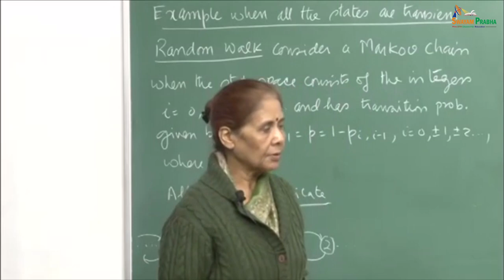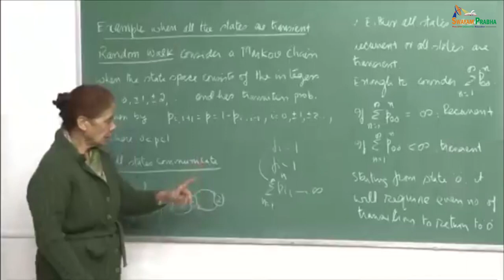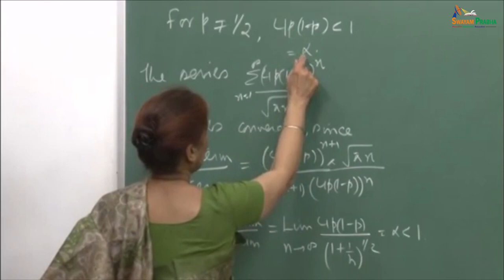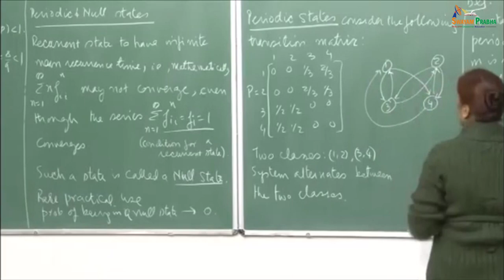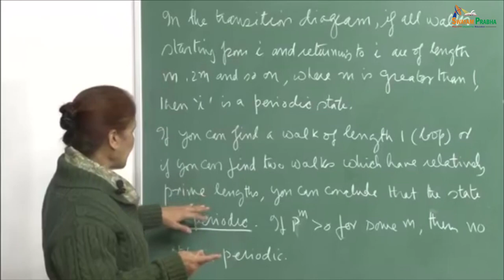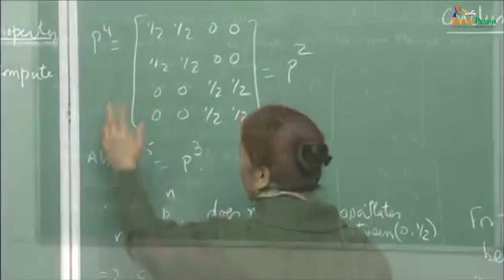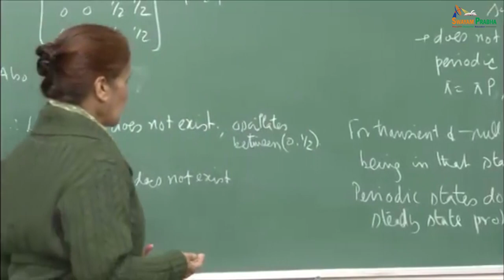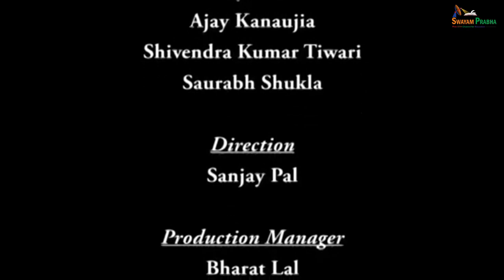Lecture-29-Random walk, periodic and null states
Subject : Mathematics
Course Name : Probability Theory and Applications